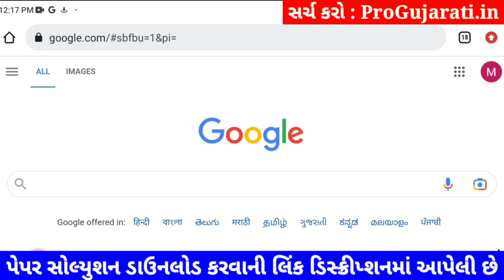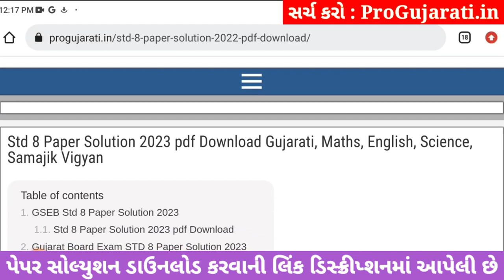STD 8 maths paper solution 2023 80 marks, Dhoran 8 ganit paper solution 2023 std 8 ganit paper solut